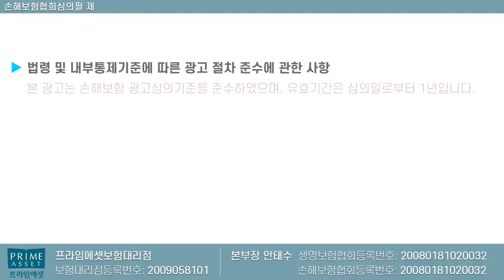부르는게 가격인 값비싼 치과 교정치료비!! 이제는 H해상 어린이 치아보험에서 ?? (f.무려 400만원 보장?)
어린이 치과 교정치료비가 6월에 출시되면서 불티나게 팔리고 있습니다
보험료 비교후 치아 교정치료비 무려 400만원까지 받을수 있는

플랜으로 보내드리며 궁금하신 사항은 언제든지
문의주시면 감사하겠습니다!!

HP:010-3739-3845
카톡친구추가:r2an
카톡플러스친구:보험왕